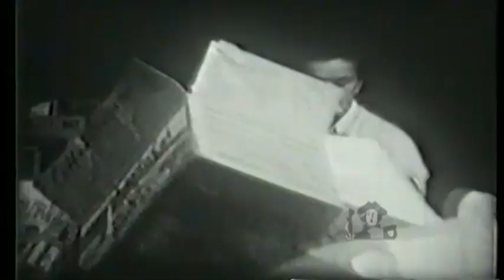Garbage Trucks SIC